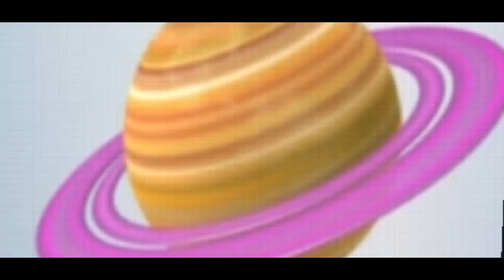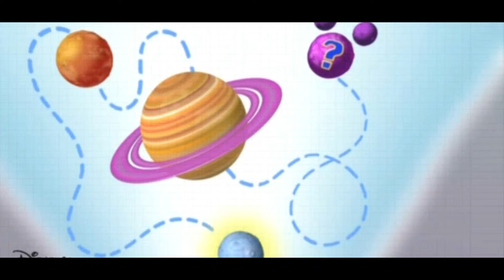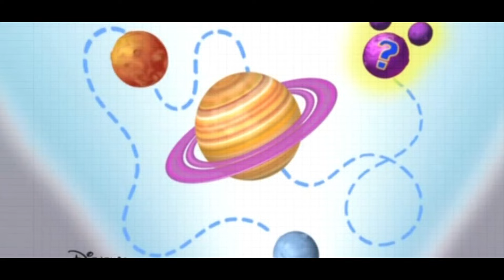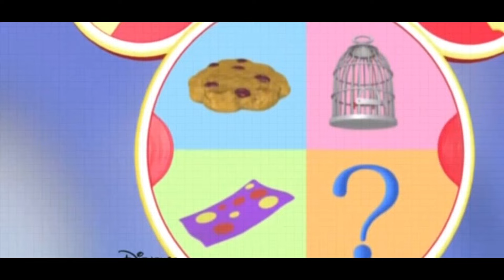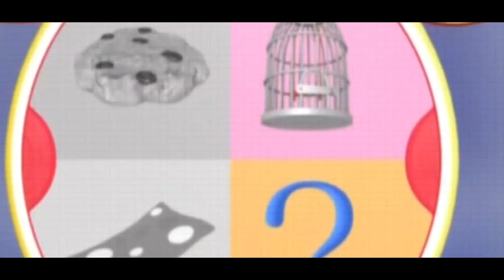𝑴𝒊𝒄𝒌𝒆𝒚 𝑴𝒐𝒖𝒔𝒆 𝑪𝒍𝒖𝒃𝒉𝒐𝒖𝒔𝒆 𝑭𝒖𝒍𝒍 𝑬𝒑𝒊𝒔𝒐𝒅𝒆𝒔 𝑪𝒐𝒎𝒑𝒊𝒍𝒂𝒕𝒊𝒐𝒏 🌈 𝑫𝒊𝒔𝒏𝒆𝒚 𝑱𝒖𝒏𝒊𝒐𝒓 𝑮𝒂𝒎𝒆𝒔 S03E22 #2023